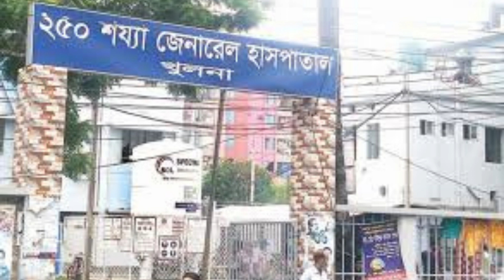View of Khulna City | Bangladesh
View of Khulna City : Khulna (Bengali: খুলনা [ˈkʰulna]) is the third largest city in Bangladesh after Dhaka and Chittagong.[4] It is the administrative territory of Khulna District and Khulna Division. The economy of Khulna is the third largest in the People's Republic of Bangladesh, contributing $53 billion in nominal gross state product and $95 billion in purchasing power parity (PPP) terms as of 2020. In the 2011 census, the city had a population of 663,342.[5]

Khulna is located on the bank of the Rupsha and Bhairab Rivers. A centre of Bangladeshi industry, it hosts many national companies. Khulna is served by Port of Mongla (the second-largest seaport in the country), and is one of two principal naval-command centres hosting the Bangladesh Navy. The navy base BNS Titumir is in the city.

A colonial steamboat service, including the Tern, Osrich and Lepcha, continues to operate on the river route to the city. Khulna is considered the gateway to the Sundarbans, the world's largest mangrove forest and home of the Royal Bengal tiger. It is north of the Mosque City of Bagerhat,
Khulna was part of the ancient kingdoms of Vanga and Samatata. It became a part of the Sena dynasty during the 12th-century reign of Ballala Sena, and formed part of the Bagri division of Bengal. The region's previous name was Jahanabad.

During the 14th century, Shamsuddin Firoz Shah was the first Muslim ruler to arrive in the city. Muslim settlements increased during the time of Shamsuddin Ilyas Shah, and many mosques and shrines were established. A Muslim saint, Khan Jahan Ali, acquired a jagir (fiefdom) with a large portion of the Khulna Division from the king of Gauḍa during the 15th century. Ali exercised the full rights of sovereignty until his death in 1459.[8]

After Ali's death, the city again became a part of the Sultanate of Bengal. During the reign of Daud Khan Karrani in the 16th century, Vikramaditya (one of Karrani's chief ministers) obtained a grant in southern Bengal—including Khulna—when Karrani was fighting the Mughals. Vikramaditya established a sovereign kingdom with its capital at Iswaripur (currently in Jessore District). He was succeeded by his son, Pratapaditya, who gained preeminence over the Baro-Bhuyans and controlled southern Bengal. Vikramaditya was defeated by Man Singh I, a Hindu general of the Mughal emperor Akbar, in 1611.[9]

Khulna remained under the rule of autonomous nawabs (rulers) of Bengal until 1793, when the British East India Company abolished nizamat (local rule) and took control of the city. The city became a part of Jessore District in 1842, and became the headquarters of Khulna District (the Khulna and Bagerhat subdivisions of Jessore district, the Satkhira subdivision of 24 Parganas district, and the Sundarbans) in 1882.[9] Khulna had a pouroshava (municipal council) in 1884, which became a municipal corporation in 1984.

Before 19 August 1947, Khulna district was a part of undivided Bengal. Khulna first declared as a part of India in 1947, and the Indian flag was flown on 15 August. Syed Mohammad Abdul Halim an official of then Bengal civil service wrote the memorandum and send it to the boundary commission to include Khulna in Pakistan, the boundary commission declared khulna under the east Bengal province Sher e Bangla A.K.Fazlul Haq, Hamidul Haq Chowdhur, Muslim League leaders Khan A.Sabue, Abdul Mojid Khan, Advocate Hamidul Haq Chowdhury also involved in this process. The Pakistan government awarded later syed md Abdul Halim as TQA for this but he left the title in 1971, in his native village Bonomalidia, Modhukhal, district. Faridpur. 1999 September 1 and in was buried Banan Dhaka i graveyard.

Pakistani Eastern Command plan for the defence of East Pakistan from 1967 to 1971 (generic representation—some unit locations not shown).
During the Bangladesh Liberation War, Pakistan Army created 314th ad hoc brigade to hold on to Khulna.[10] The Mukti Bahini fighters in Khulna were part of sector 8 under the command of Major Abu Osman Chowdhury and later, under Major Mohammad Abdul Monjur.[11]